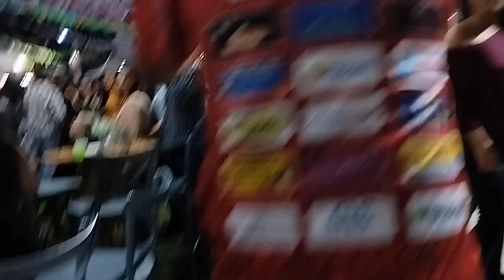28 de junho de 2023